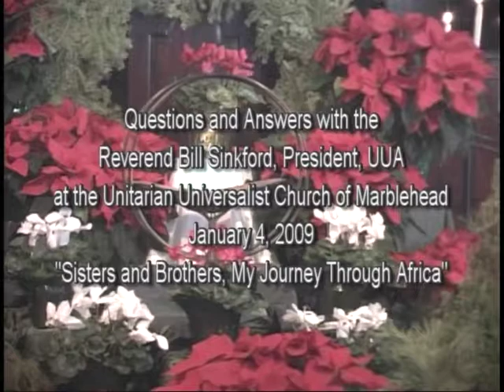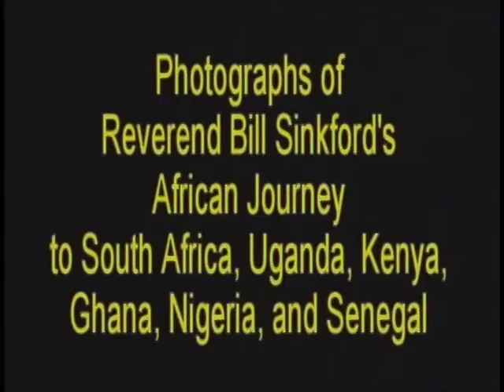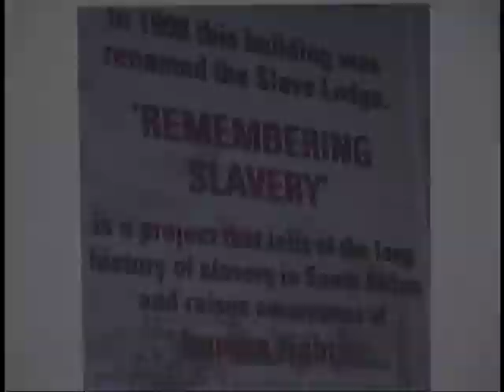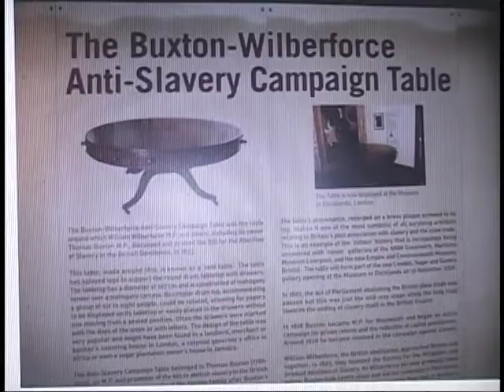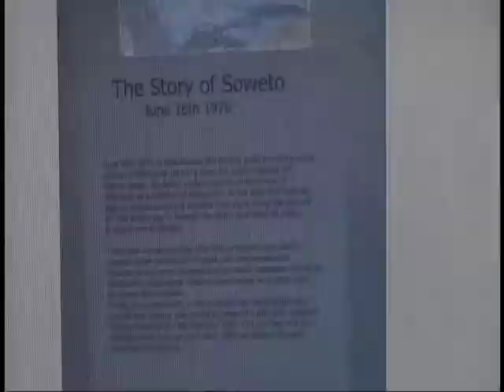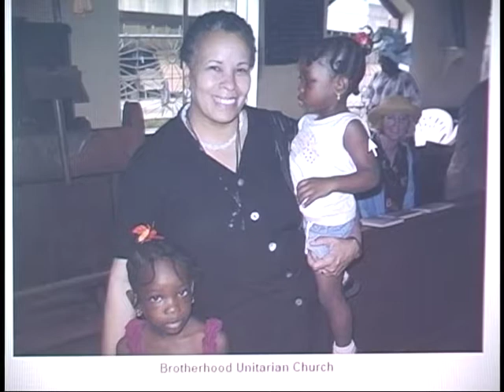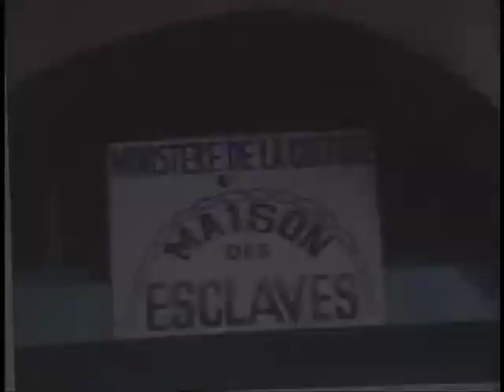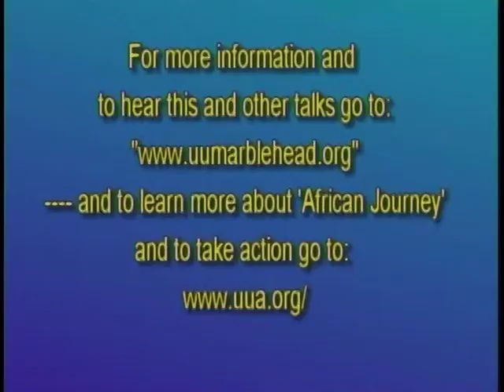"Sisters and Brothers: My African Journey" by Bill Sinkford, 2009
The Reverend Bill Sinkford, then President of the UUA, traveled to Africa on the eve of Obama's election;  He relates his experience of visiting South Africa, Kenya, Uganda, Ghana, Nigeria and Senegal.  In Search of Our Truths episode; 1-hr. A One World Community production.